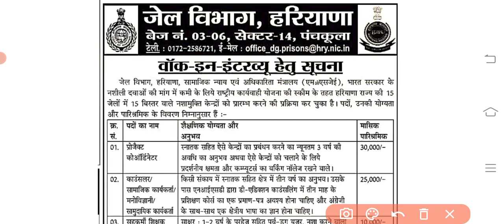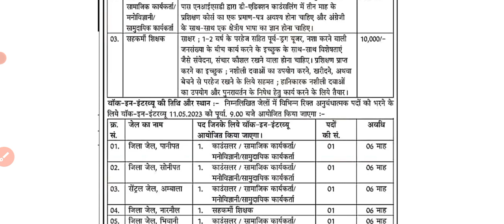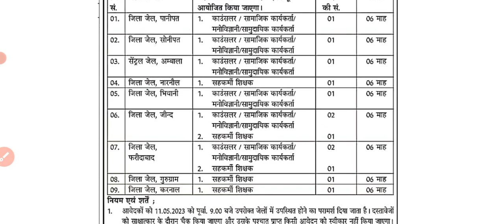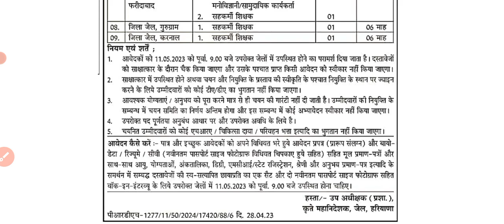Haryana Jail Vibhag Bharti | हरियाणा की 9 जेल में निकली भर्ती | हरियाणा जेल में बिना Exam सीधी भर्ती